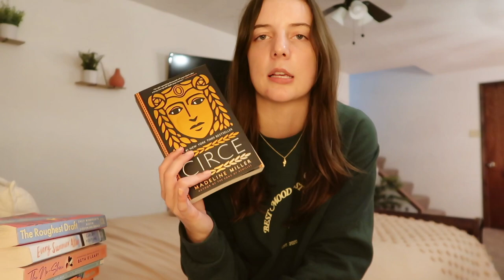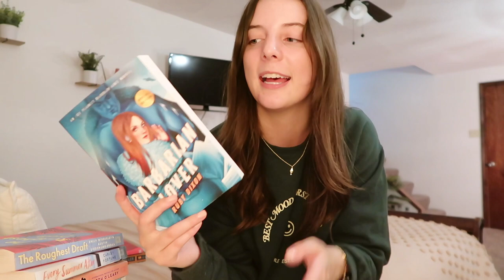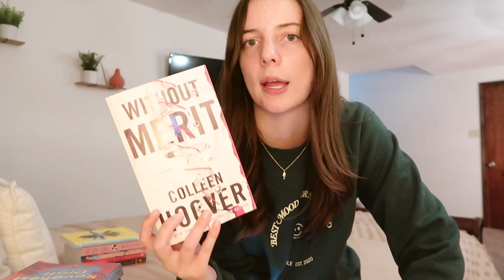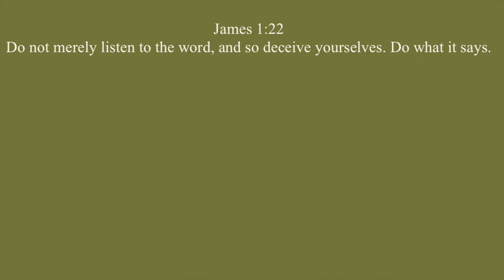the books i read in july ☀️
the fourteen books i read last month!